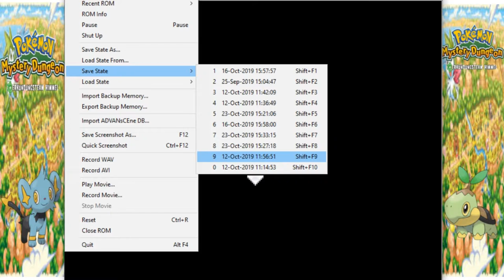Zwischenmissionen zur Folge 50: Pokemon Mystery Dungeon Erkundungsteam Himmel #50